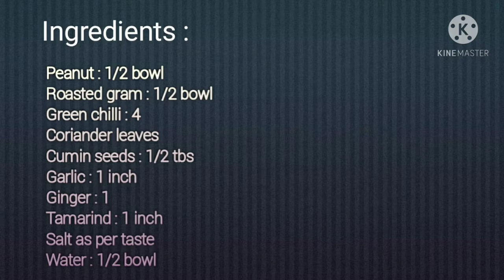Healthy Peanut Chutney Recipe | Nutritious and Flavorful Dip | Groundnut Chutney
* How to make Kodubale recipe kannada | Ring Murukku recipe | Quick and easy snack recipe in kannada